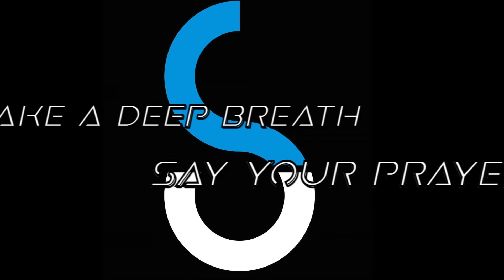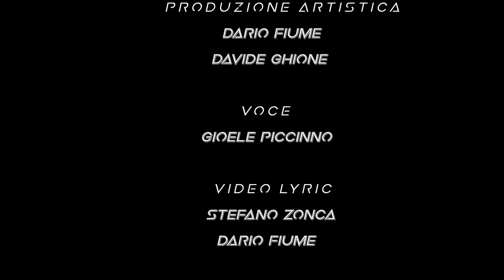From Sky to the Universe - Soul Scream (Lyric Video)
"Soul Scream", il primo singolo estratto dall'album "I'm From Sky to the Universe" e' disponibile da ora.
"Soul Scream" our first single from "I'm From Sky to the Universe" is out now.